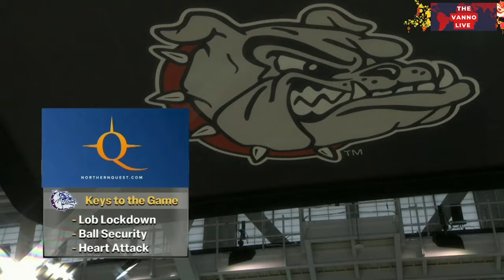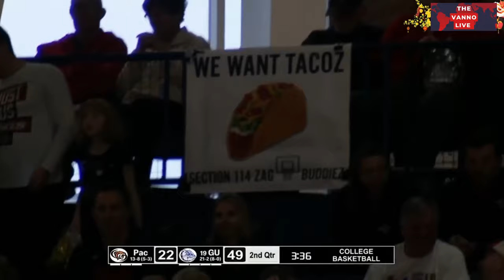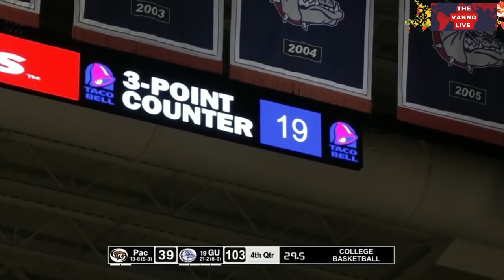Feb 3, 2024 Gonzaga Vs Pacific Women's Basketball Full Game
Continuing its reign over the WCC, the Gonzaga women’s basketball team (22-2, 9-0) had a night for the ages in The Kennel against Pacific (13-9, 5-4), with an emphatic 104-39 win over the Tigers.

GU's 65-point win set the program record for the largest win over a Division 1 school.

Yvonne Ejim led the Zags in scoring on the night, contributing a double-double effort with 22 points and 11 rebounds.

Kaylynne Truong was the team's second highest scorer on 15 points, chipping in with 9 assists.

The win marks the 16th straight victory for the Zags and boosts their home record on the year to 10-0. Against Pacific, GU excelled from beyond the arc as it scored a program 19 three-pointers.

“I really did not think we were going to put this kind of number up today,” said head coach Lisa Fortier. “On both sides of the ball, the game plan was really well executed.”

GU’s dominance was reflected in more statistics, as it held Pacific to more turnovers (21) than allowed field goals (17), including just one 3-pointer out of 13 attempts for Pacific.

On the offensive end for the Zags, their 19 threes were shot at a 54% clip, an unheard of percentage for such high volume. It was apparent Pacific would be in for a long night as they watched themselves fall into a 20 point gap in just the first quarter, which featured seven of the treys.

Kaylynne Truong scored five 3-pointers off of nine attempts in the contest, equalling her season average 43% on the season.

Brynna Maxwell continued her impressive displays in conference play, knocking down three-pointers at a high clip, and is now 27-50 during the West Coast Conference season.

Yvonne Ejim has cemented herself as the go-to post player for the Zags, averaging 20 points per game shooting 65% from three. She is currently averages eight rebounds per contest.

GU has won every game since December 9th by more than 10 points. GU's recent dominance of their opponents and remarkable three-point efficiency laid the foundation for a historical night against Pacific.

Fans of the team were left scratching their heads after two dominant road wins the week prior resulted in the team dropping two places in the Associated Press Top 25 Poll. This level of performance certainly gives the committee a hard time to continue that trend.

“We’re trying not to get frustrated with the rankings," Fortier said. "If you let it, that stuff weighs you down, and our team is not going to let that happen."

GU, regardless of ranking, remains one of the most cerebral teams in the country. As one of the most experienced teams in the nation, each player has a good understanding of their teammates.

“This group is really fun, they make everything better,” Maxwell said. "To have everyone hitting on our team hitting threes and making it a team win in that way and being able to celebrate with my friends is awesome.”

GU's performances this season has it on pace for the best season under Fortier in her 10-year tenure. She looks to be a top Mid-Major Coach of the Year candidate, alongside Yvonne Ejim who’s on the Mid-Major Player of the Year midseason watch list.

As conference season continues, the Zags hold a strong lead in the WCC, and boast a strong resume from their arduous non-conference schedule.

Obviously nothing is set in stone, but this team looks to make a program-best run in the tournament come March.

In its next outing, GU takes on Pepperdine at home on Feb. 8 at 6 P.M.